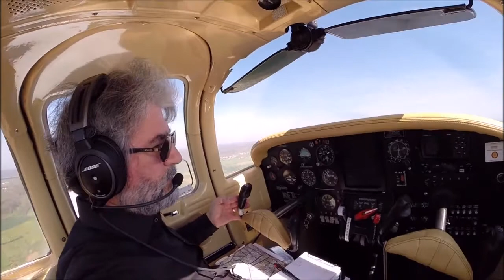Take-off Décollage LFSN Nancy Pour Sion 24/04/21 "1"